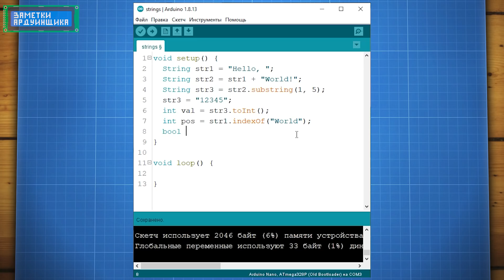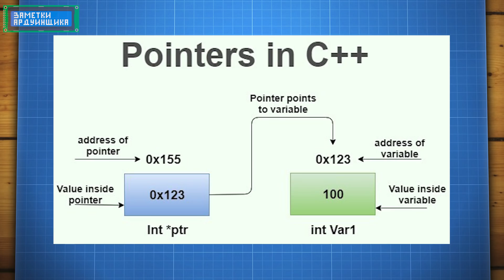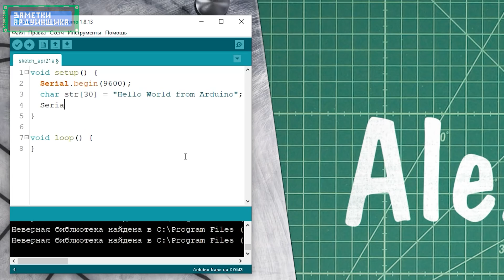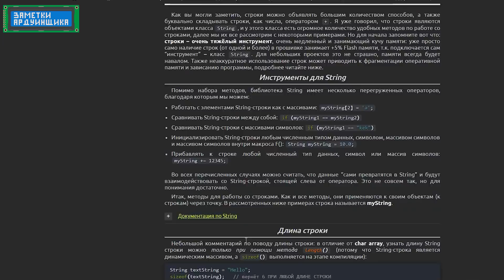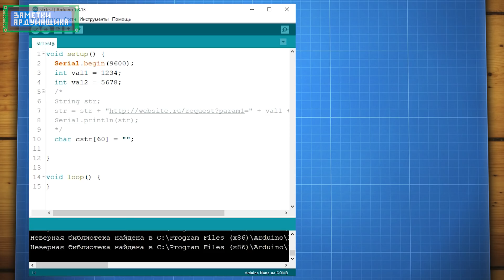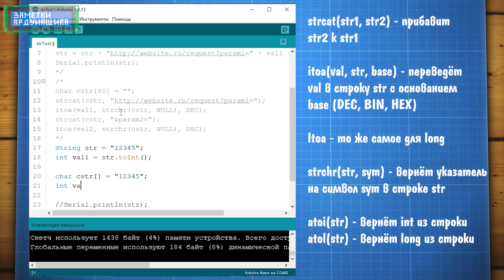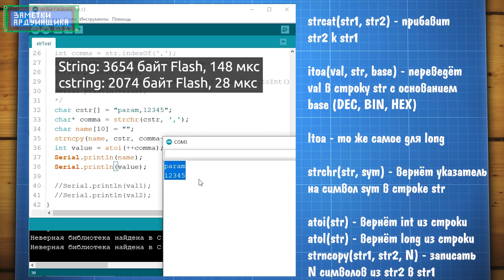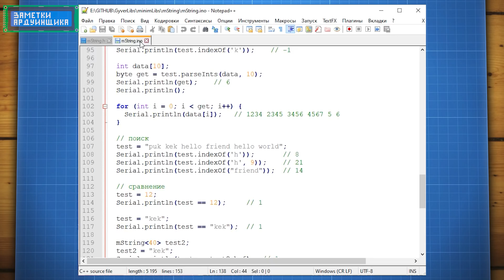Уроки Ардуино. Работа с текстом, String и char[]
В этом уроке углубимся в работу с текстом: String и cstring, трюки и особенности использования, решение реальных задач, парсинг.

00:00 - Начало
01:32 - Начинаем разбирать cstring
02:26 - Организация данных в памяти
04:28 - Работаем с cstring, длина строки
05:39 - Задача №1
07:48 - Задача №2
08:07 - Задача №3
10:24 - Библиотека mString.h